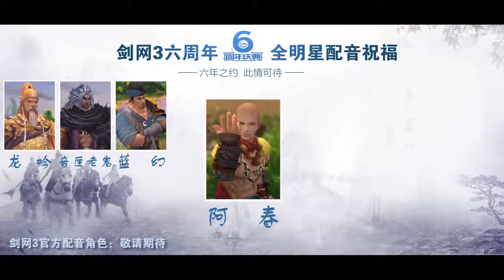【劍網三】劍網3六週年 兩岸三地豪華配音陣容聯聲祝福！【聲控福利到！全新官方配音即將揭曉！.mp4